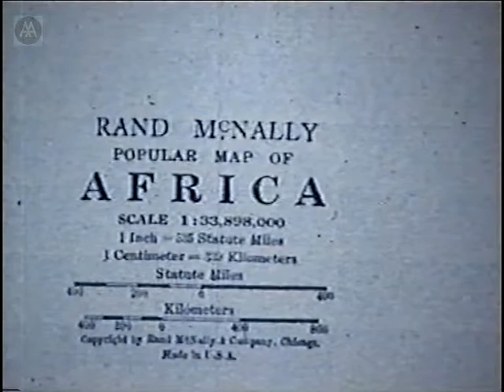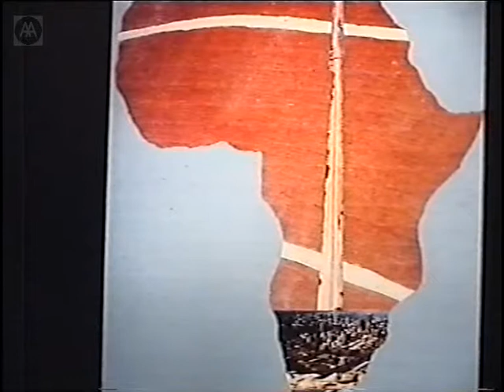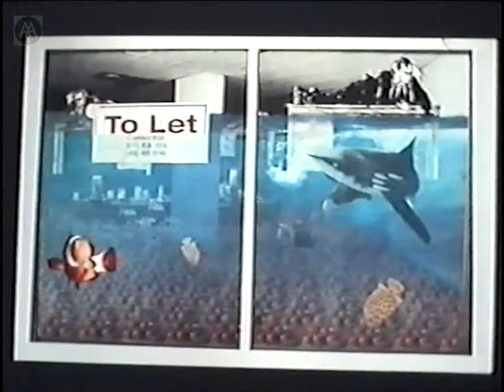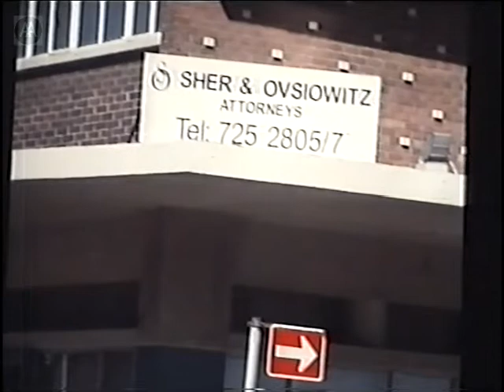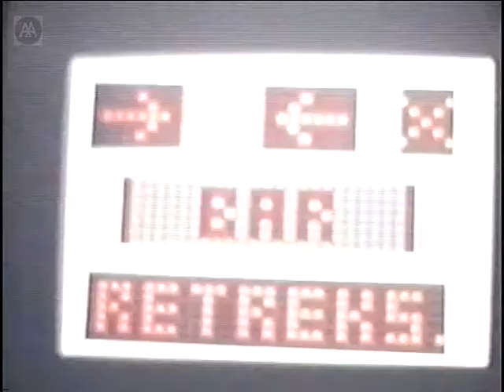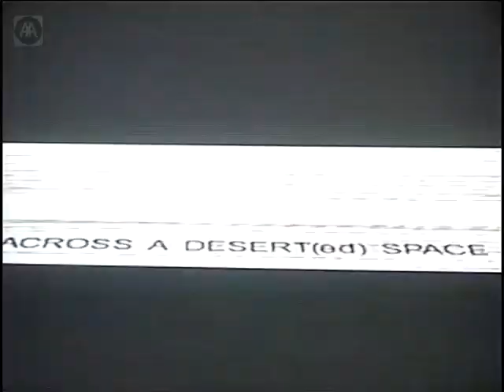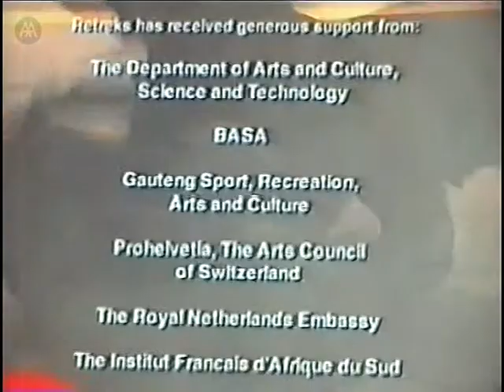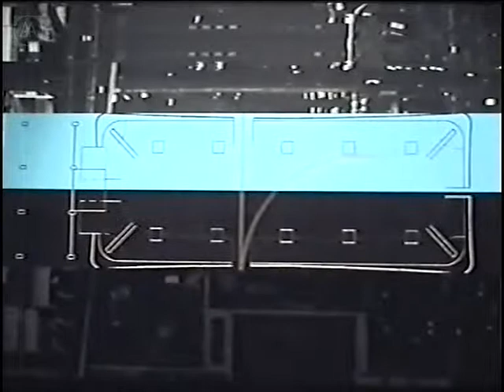Rodney Place - Retreks: A Metro Allegory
The RETREKS project has aimed at tracking the emerging post-apartheid condition in metropolitan Johannesburg through four social viewpoints - yuppie suburbanites, cowboy calvinists, anglo-tribal aristocrats, and afro-immigrants. The programme has led to many smaller projects, including performance pieces, a pilot newspaper, and the conversion of a nine-storey car park into an 'urban opera'. Rodney Place's presentation focuses on the inner-city projects of 2000 which culminated in African Bowl in Newtown. This work explores Johannesburg as a site of modernism revisited by Africa, and proposes a cultural and programmatic approach to design and architecture - as an alternative, perhaps, to the political symbolism of the ideologues and the Disneyification of commercial developments.

Rodney Place is the founder of ZAR Works, a studio specialising in public sculpture, installation and performance.

NB: Audience questions are difficult to hear during Q & A.